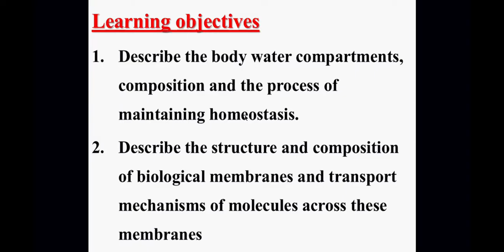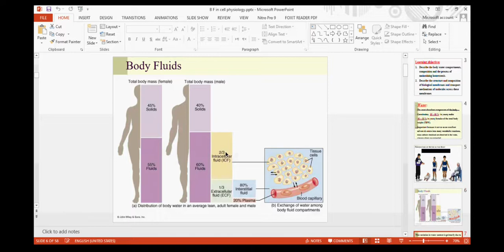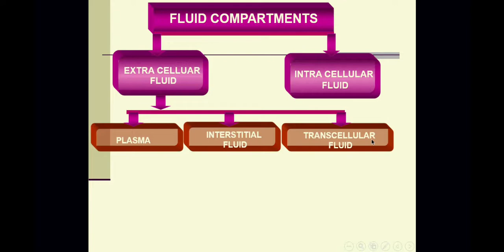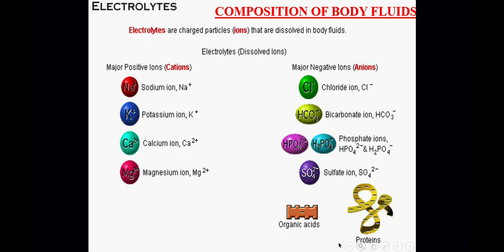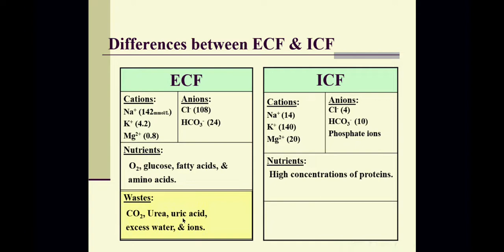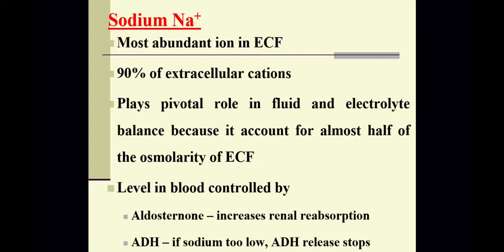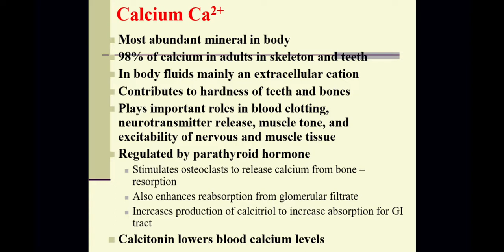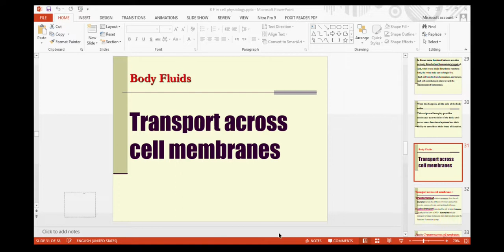Unit one Physiology: Body Fluid